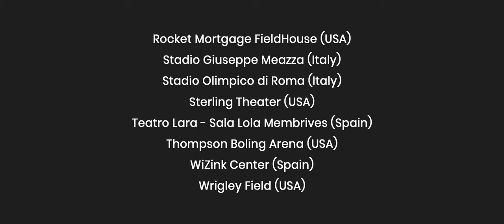3D Digital Venue - 2019 (A Year in Venues)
2019 has been a year full of great memories and this video shows it: check out the best of the past year from 3D Digital Venue!

Venues list in alphabetical order:
Absinthe Las Vegas (USA)
Allianz Stadium (Italy)
Bankers Life Fieldhouse (USA)
Belmont Park Arena (USA)
Caja Mágica (Spain)
Craven Cottage (UK)
Dignity Health Sports Park (USA)
Estadi Johan Cruyff (Spain)
Estadio Monumental (Argentina)
Frost Amphitheater (USA)
Funabashi Arena (Japan)
Globe Life Field (USA)
Hannaryz Arena (Japan)
Huntsman Center (USA)
Keybank State Theatre (USA)
Louisville City Stadium (USA)
Mandalay Bay Events Center (USA)
Mercedes Benz Superdome (USA)
Monza Circuit (Italy)
New Columbus Crew Stadium (USA)
Neyland Stadium (USA)
Ohio Theatre (USA)
Ookini Arena (Japan)
Palacio de Deportes Martín Carpena (Spain)
Rocket Mortgage FieldHouse (USA)
Stadio Giuseppe Meazza (Italy)
Stadio Olimpico di Roma (Italy)
Sterling Theater (USA)
Teatro Lara - Sala Lola Membrives (Spain)
Thompson Boling Arena (USA)
WiZink Center (Spain)
Wrigley Field (USA)
Yas Arena (United Arab Emirates)
York Theatre Royal (UK)

VISIT US
C/Àlaba, 61 6th 1 A-2,08005
Barcelona, Spain